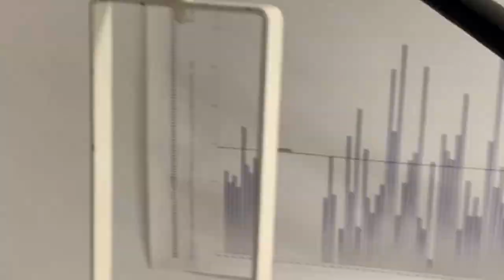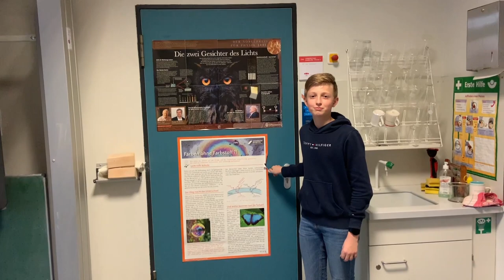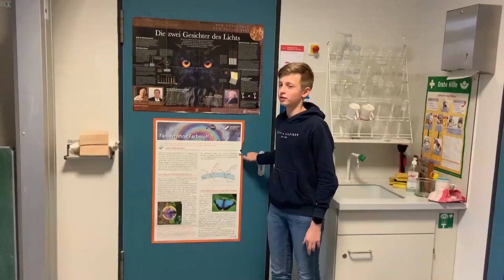Tag der offenen Tür am Zepp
Da die zukünfigen 5. klässler dieses Jahr leider keinen Tag der offenen Tür haben, haben sich 4 Schüler der 9ten Klasse dazu bereit erklärt euch einen Rundgang im Zepp zu liefern, wenn auch nur digital.

Nicolas: